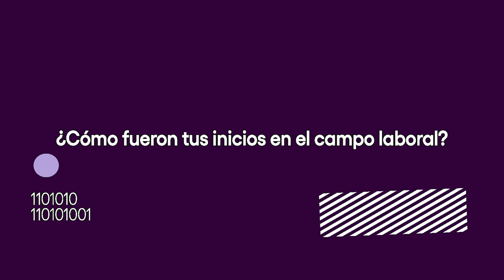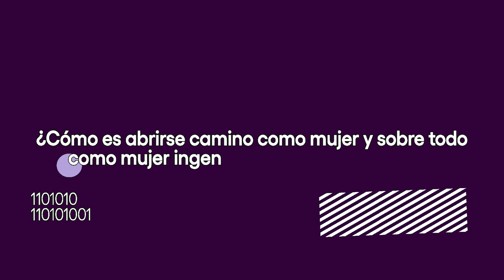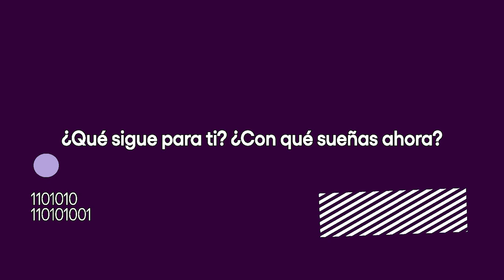Ingenia at Spotlight | Dalia Carolina Ramos Guerra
"Desde que era pequeña siempre me interesó crear algo que no existiera, que ayudará a la sociedad, revolucionara y cambiara al mundo"
Conoce la historia de Dalia Ramos, Directora de Build y Test de la Escuderías Alpine en la Fórmula1.